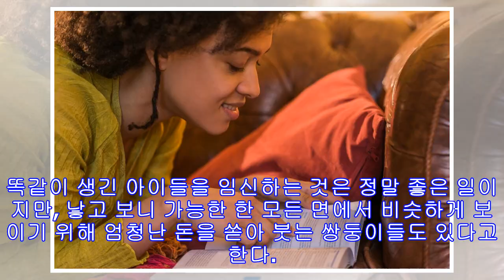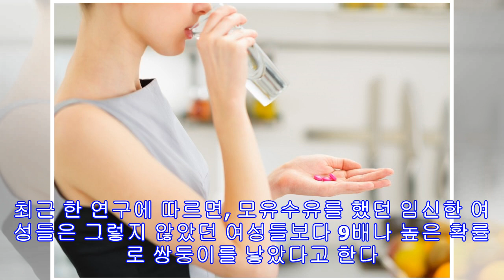‘빠르고 자연스럽게’ 쌍둥이를 임신하는 법 10가지(사진10장)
사진출처: Gettyimagesbank(기사내용과 무관) 모든 여성들은 건강한 아이를 낳기를 바란다. 출산은 어머니들에게 말로 표현할 수 없는 엄청난 경험이다. 게다가 쌍둥이를 임신하는 것은 더 멋진 일이다. 똑같이 생긴 아이들을 임신하는 것은 정말 좋은 일이지만, 낳고 보니 가능한 한 모든 면에서 비슷하게 보이기 위해 엄청난 돈을 쏟아 붓는 쌍둥이들도 있다고 한다. 자연적으로 쌍둥이가 임신이 되는 확률은 89분의 1이라고 한다. ‘IVF’, ‘IUI’와 같은 치료법을 통해 인공적으로 쌍둥이를 임신하는 방법도 있지만, 자연스럽게 쌍둥이를 임신하는 것이 훨씬 더 나을 것이다. 지난 4일(현지 시간) 온라인 매체 위티피드(Wittyfeed)는 빠르고 자연스럽게 쌍둥이를 갖는 법 10가지에 대해 소개했다. 1. 가족 내력 상 쌍둥이가 있다면 쌍둥이를 임신할 확률이 매우 높아진다. 2. 쌍둥이를 임신할 확률은 인종에도 영향을 받는다. 아프리카계 미국인은 아시아인이나 백인에 비해 더 높은 확...